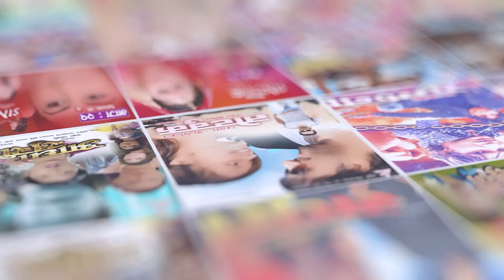ठुल्दिदी // Thuldidi // Nepali Telisirial Song // Pragya Joshi, Saroj Dahal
Pragya Films

Pragya Films
For Sirial, Music Video & Intertainment